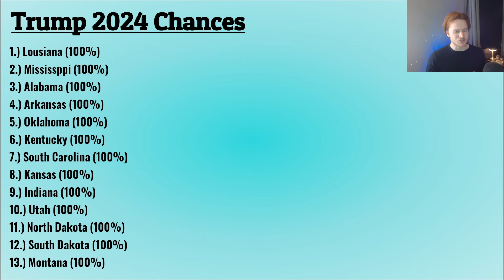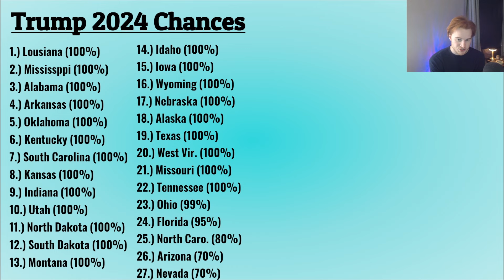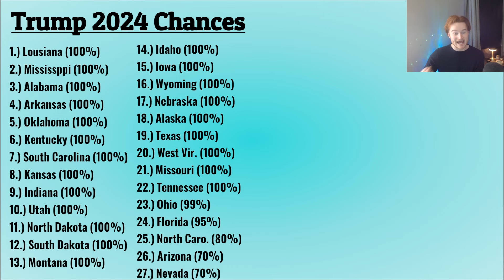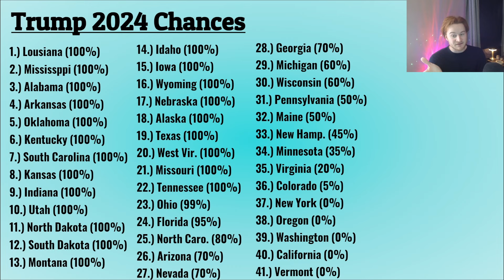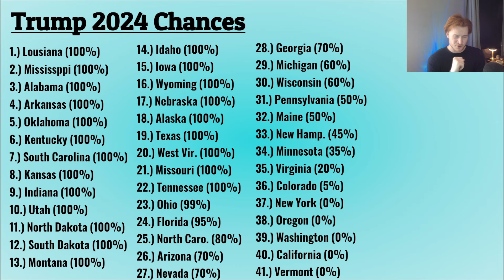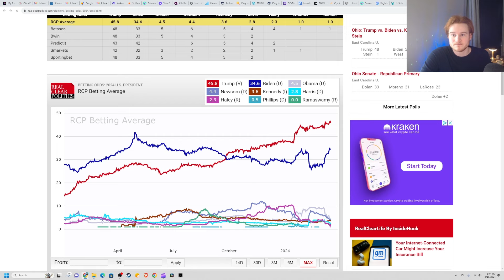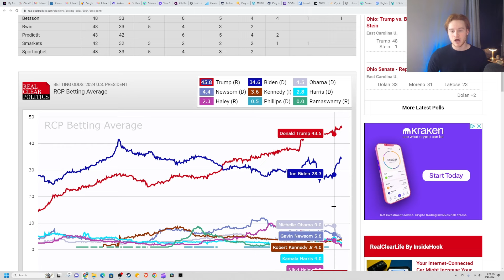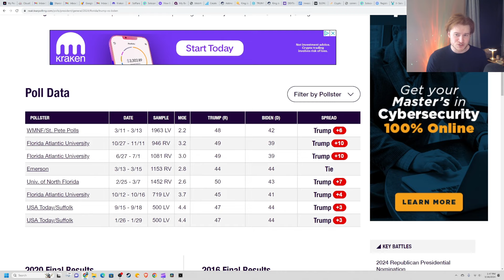What are Donald Trump's chances in EVERY State? *2024 Election*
Discussing the 2024 US Election and predictions on Donald Trump in every state